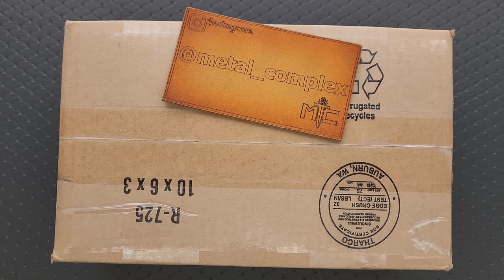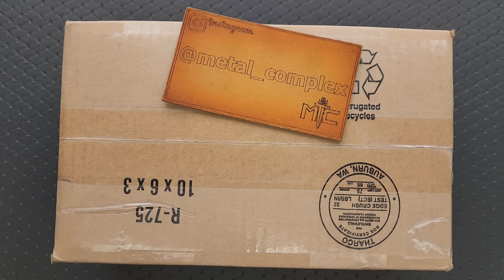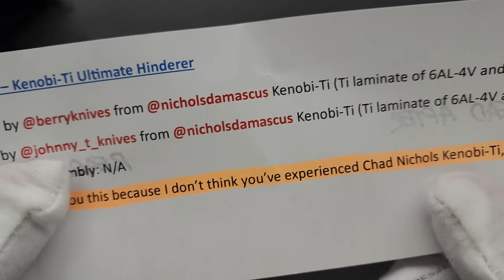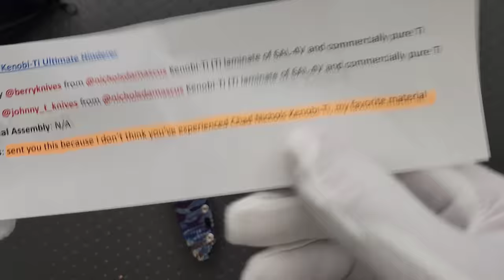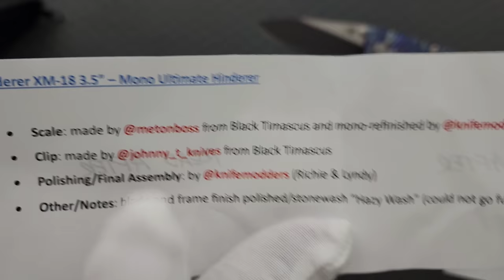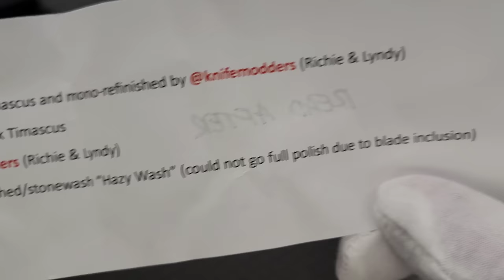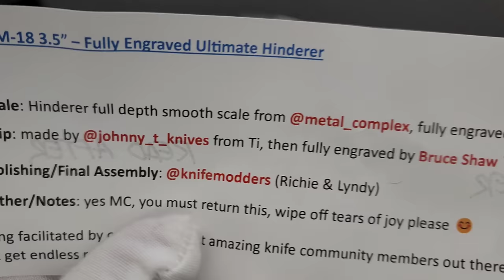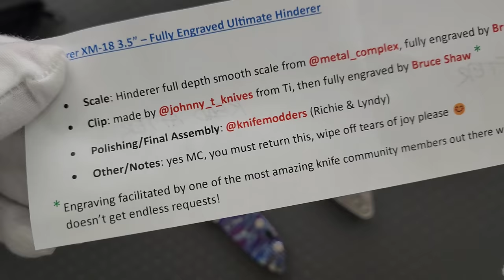This Knife Is So INCOMPREHENSIBLY Epic, I Died And Came Back To Life - LEGENDARY Unboxing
Unboxing 3 INCREDIBLE modded XM-18s! (One is TRULY amazing).